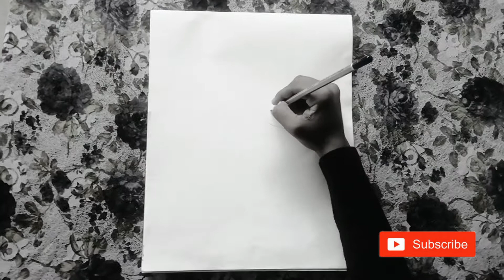How to draw dragon head | simple drawing | falcon artistry